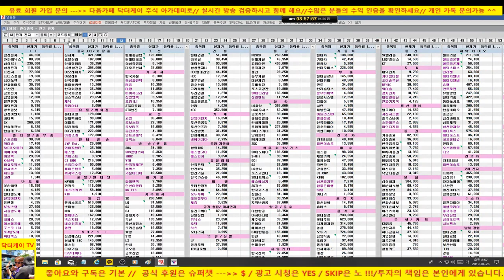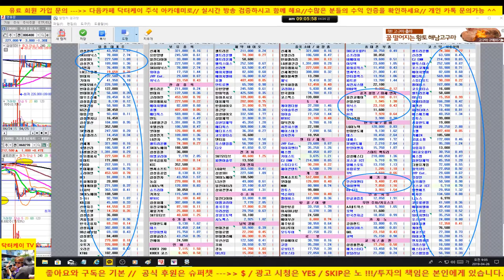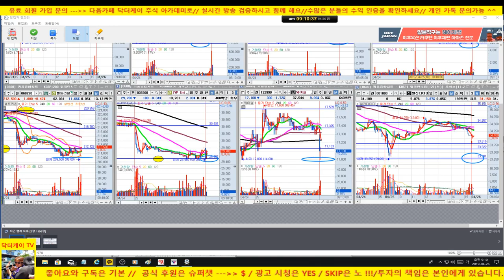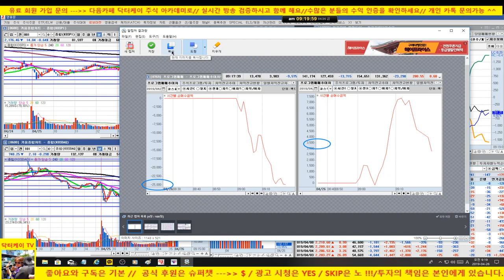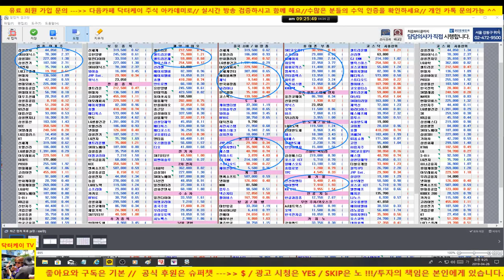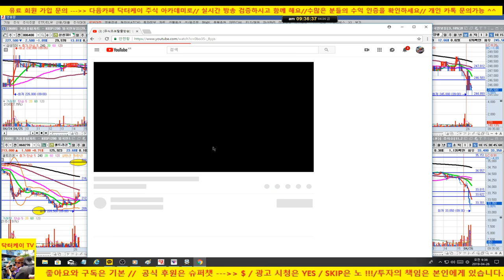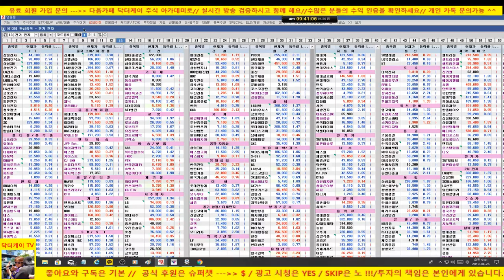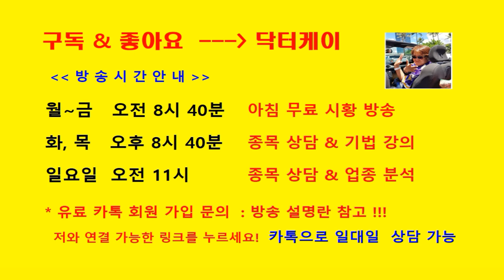셀트리온 21만원 지지 예측도 적중 / 배당 받은분들 홀딩/그러나 신규 매수는 시장 상황 고려해서 자제/환율 급등 주시/190426/대한민국 No.1 닥터케이 주식아카데미